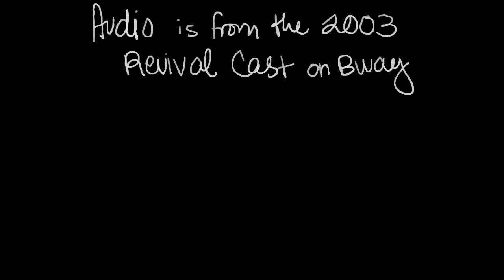Feed Me (Git it!) Little Shop of Horrors - Animatic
(belated) happy lsoh day!!

drawn in Paint Tool SAI and edited together in Camtasia Studio 8.